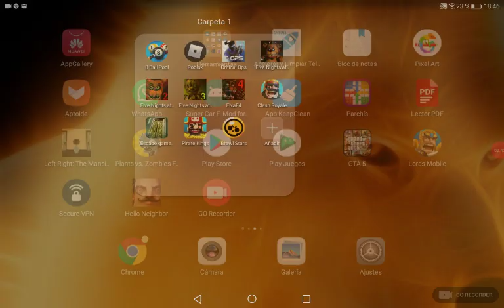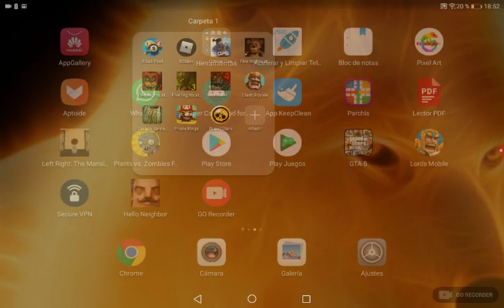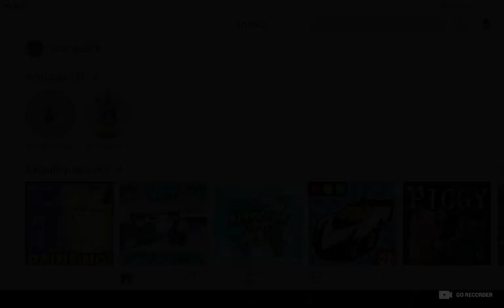Los juegos culos